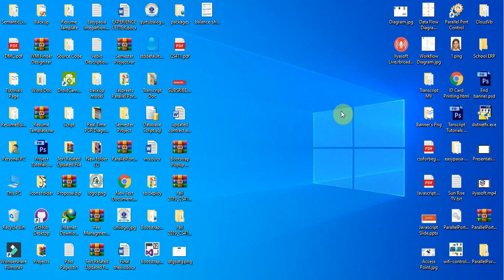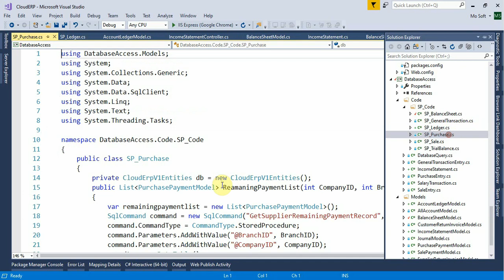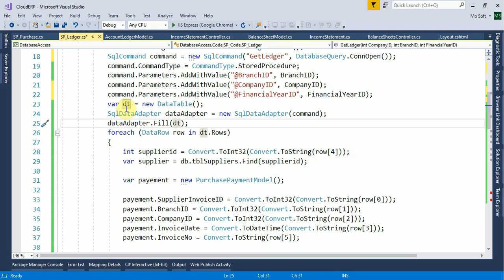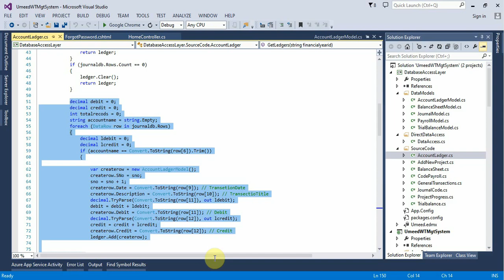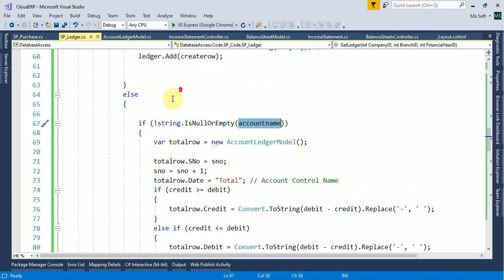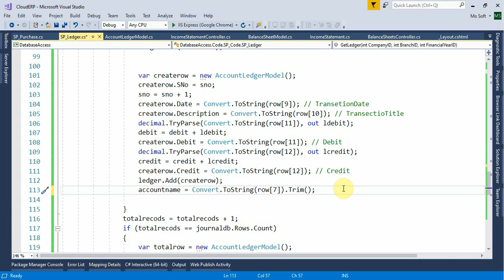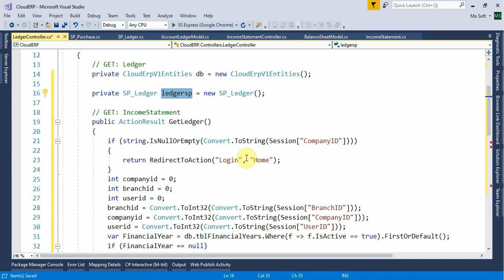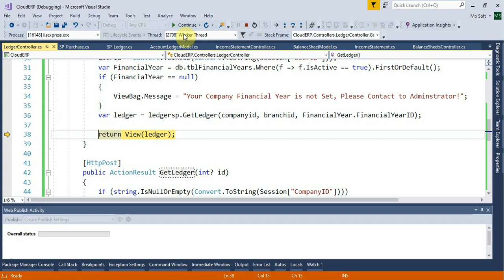Business ERP Part 105 Ledger Store Procedure and Controller in ASP.NET MVC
Business ERP Part 105 Ledger Store Procedure and Controller in ASP.NET MVC C#

Project ;  Business ERP | ERP Business in ASP.NET MVC !!

Description : In this tutorial we are going to do in Part 105 Ledger Store Procedure and Controller in ASP.NET MVC C# for more details watch video..
IMPORTANT:
Address : FF762 Deans Trade Center Peshawar KPK Pakistan